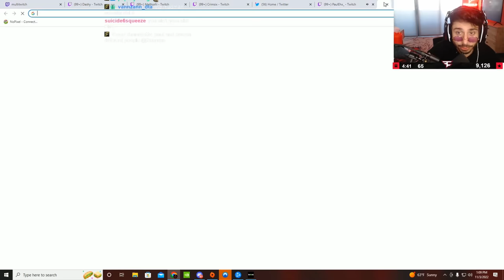TEAM HYDRA VS TEAM PRED $30,000 MW2 TOURNAMENT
FaZe ZooMaa host Call of Duty Modern Warfare 2 The Flank $30,000 Invitational match between Hydra, Kismet, Paulehx, and Zer0 vs Pred, Temp, Clayster and Mack.